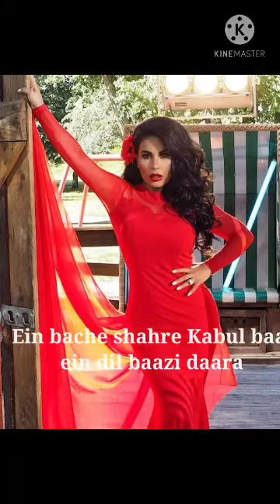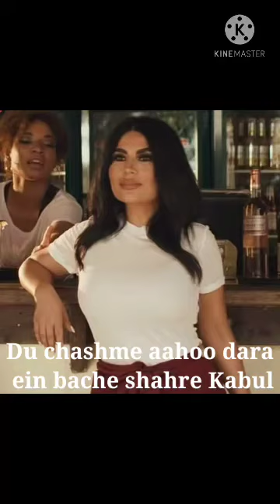Aryana Saeed - Bache Kabul With English Lyrics by Masoud